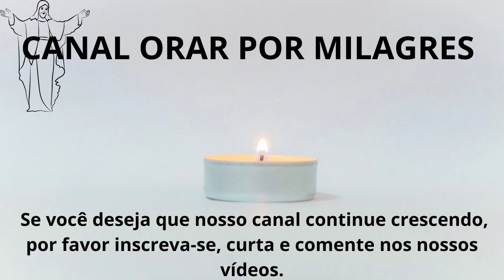Oração poderosa da cura de doenças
Canal de Orações é um lugar especial para aqueles que querem levar suas palavras de fé ao próximo. É um lugar onde se reúnem os amantes espirituais em silêncio e ouvem o som da música da alma. É uma oportunidade para juntos, poderem rezar e partilhar os seus sentimentos mais profundos enquanto se conectam à beleza ilimitada do Universo.
No Canal de Orações, não há ninguém que venha preencher nosso coração com medo ou duvidas, aqui é um lugar sagrado onde corações amorosos se encontram e nos une.
É aqui que podemos encontrar a verdadeira cura, permitindo que ela se espalhe e nos guie para encontrar a felicidade ao longo do caminho. É aqui que a fé e a oração podem prosperar e elevar as nossas almas a novos patamares.
Canal de Orações é um lugar glorioso em que todos nós possamos juntos seguir em direção ao nosso destino divino e crescer para sermos livres. É um espaço de perfeito equilíbrio que nos ajuda a nos sentirmos leves e prontos para viajar para novas dimensões. É um lugar que nos dá a coragem para avançar e aceitar o que a vida tem para nos oferecer.
No Canal de Orações, nós nos conectamos à energia de amor, paz e luz que é nosso verdadeiro eu. Os nossos corações se abrem uns para os outros e podemos passar pelo universo de milagres com gratidão. Aqui, a fé nos une em amor e luz, e o nosso futuro está em nossas mãos.